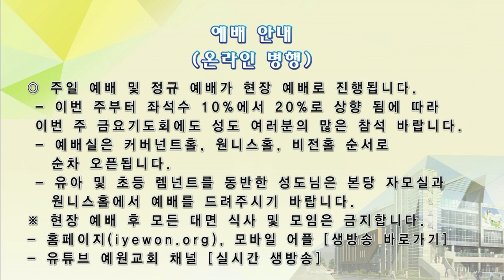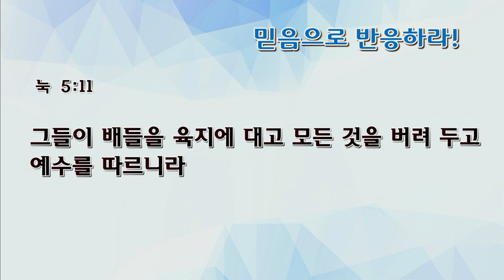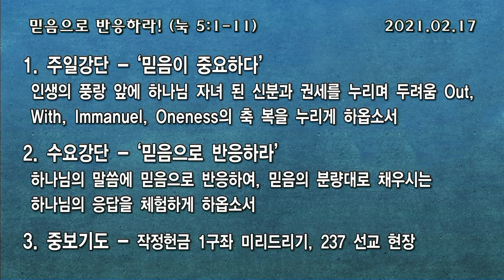[예원교회] 수요 전체예배 - 믿음으로 반응하라! -채수정목사 - 2021.02.17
믿음으로 반응하라!
채수정목사